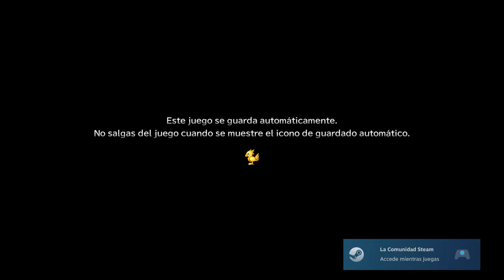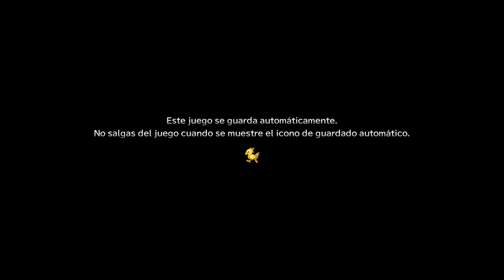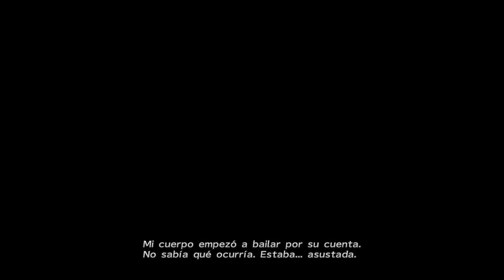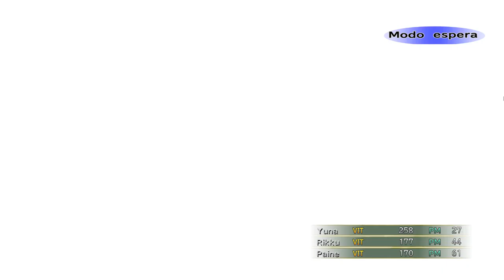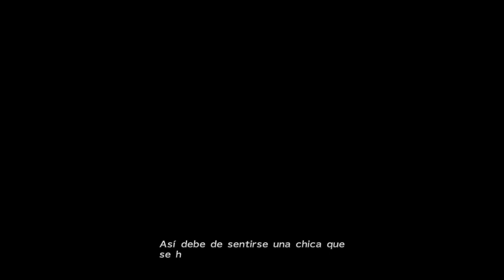Final Fantasy X-2 | Inicio